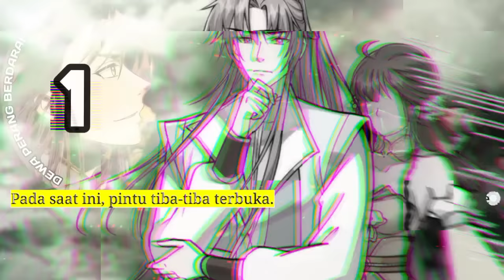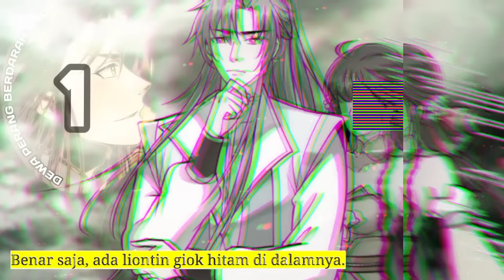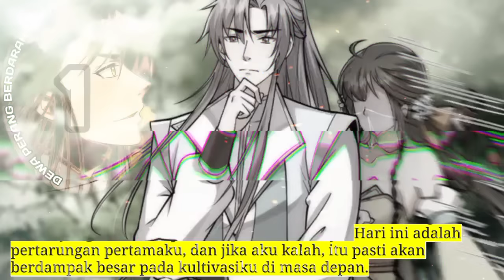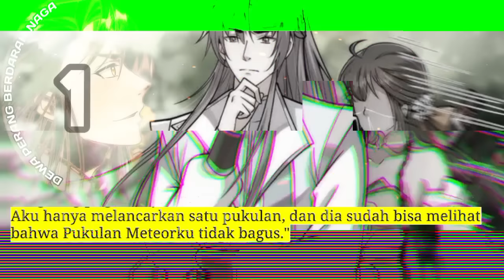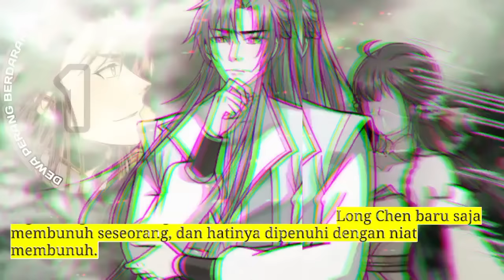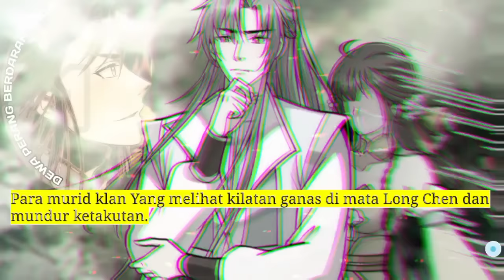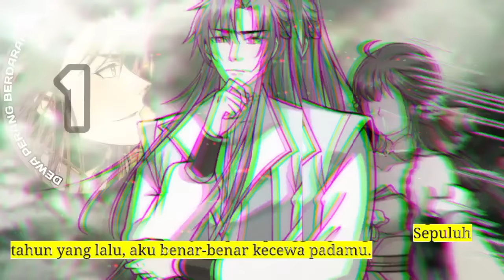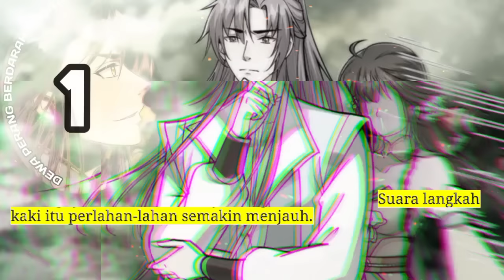Dewa Perang Berdarah Naga season 1